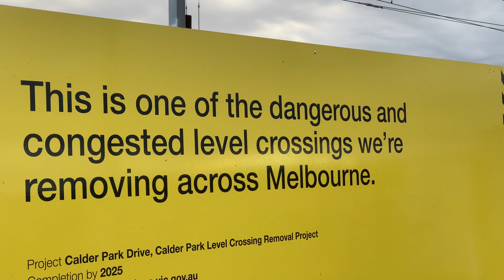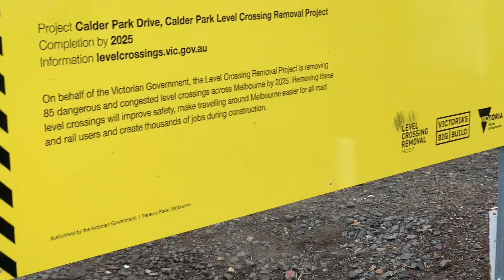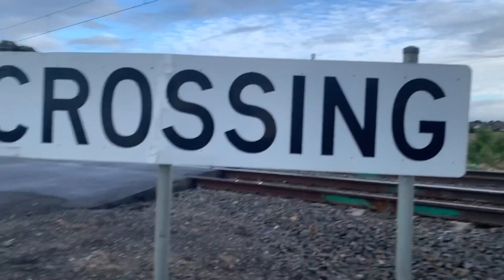Trains at the Calder Park Drive Level Crossing, Calder Park | Victorian Transport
In this short video, we see a few trains at the level crossing at Calder Park Drive in Calder Park. It is one of four remaining level crossings on the Sunbury Line which will be removed by building a road bridge over the railway line. This was mainly filmed to test my new tripod as well as the level crossing before it gets removed.